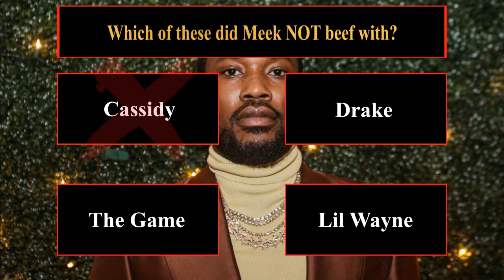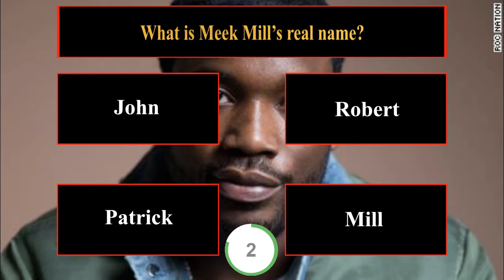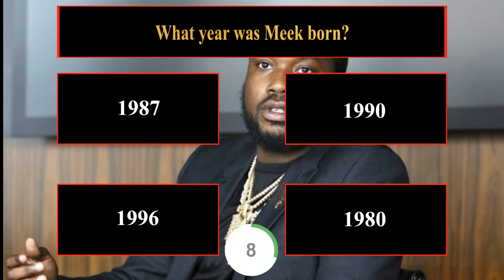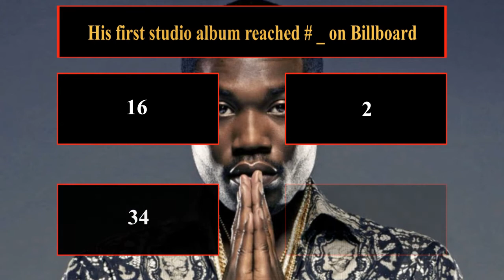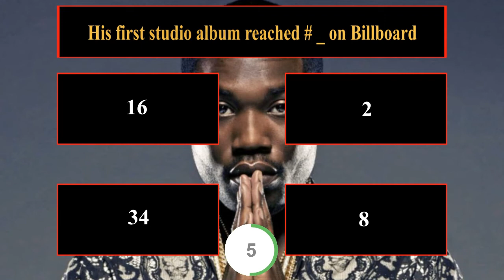How Well Do You Know Meek Mill? | Fun Rapper Quiz